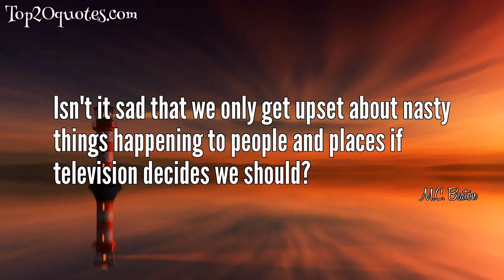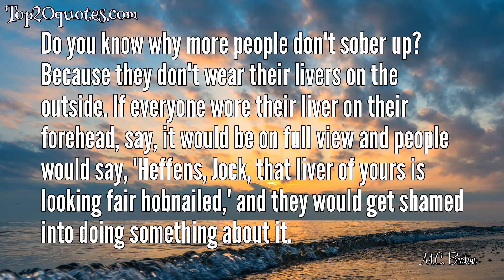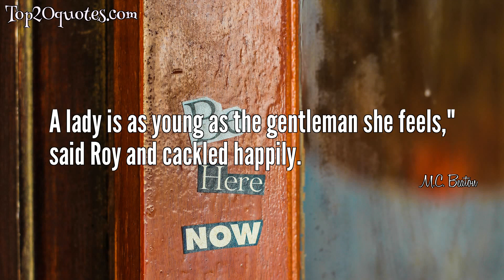💡 Top 13 Quotes of M.C. Beaton - Writer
Top 13 Quotes of M.C. Beaton:
 ✷ Isn't it sad that we only get upset about nasty things happening to people and places if television decides we should?
 ✷ the whistle of the old steam trains ... could conjure up visions of bleak distances with one solitary wail.
 ✷ A library is a palace of dreams.
 ✷ That was the trouble with so many reality programmes on television - everyone wanted fame these days without necessarily working at anything to achieve it.
 ✷ Okay, I'm lazy. But being lazy is a talent. Sometimes it takes an awful lot of work.
 ✷ I never wanted to be a literary writer. I wanted to be an entertainer. All I wanted was to give what a lot of writers had given me: a good time on a bad day.
 ✷ Do you know why more people don't sober up? Because they don't wear their livers on the outside. If everyone wore their liver on their forehead, say, it would be on full view and people would say, 'Heffens, Jock, that liver of yours is looking fair hobnailed,' and they would get shamed into doing something about it.
 ✷ Clever plastic surgery can restore an appearance of youth, but nothing changes the expression of age and experience in the eyes.
 ✷ Just at the turn of the tide, nature held its breath - no bird sang, everything seemed to be waiting and waiting. And then, sure enough, as if someone had flicked a switch, everything started in motion again.
 ✷ More and more people each year are going abroad for Christmas ... Fed up with the fact that commercial Christmas starts in October. Fed up with carols. Dreading the arrival of Christmas cards from people they have forgotten to send a card to. Unable to bear yet another family get-together with Auntie Mary puking up in the corner after sampling too much of the punch. You see in the airports the triumphant glitter in the eyes of people who are leaving it all behind, including the hundredth rerun of Miracle on 34th Street.
 ✷ religion's for those who believe in hell and a spiritual belief is for those who've been there.
 ✷ Ah, when love dies, women lose two and a half inches in height.
 ✷ A lady is as young as the gentleman she feels," said Roy and cackled happily.
🖎 Author: M.C. Beaton
♛ Career: Writer
📅 Life: b. 1936